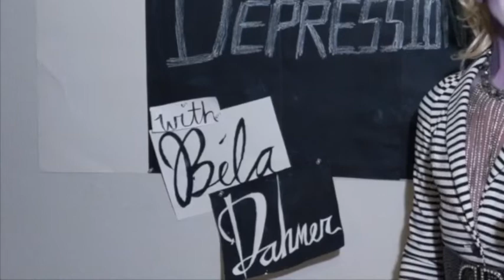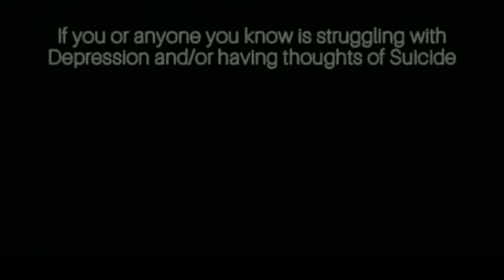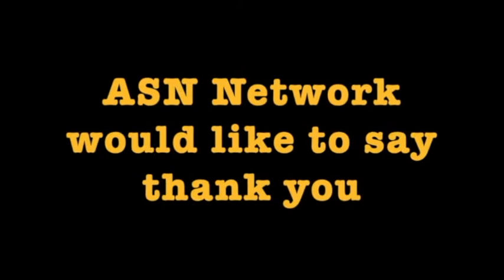ASN Network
ASN Network - Season 1, Episode 9

When Madame Vivien learns that her beloved ASN Network is being shut down, she must deliver the bad news to the crew.